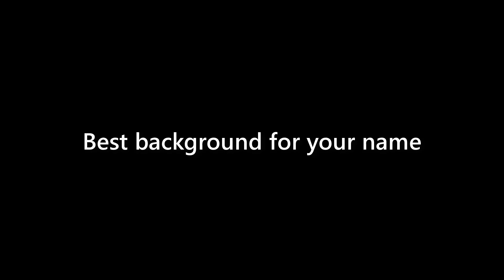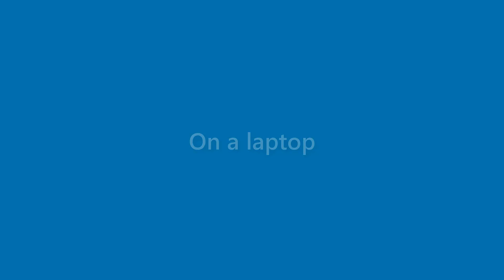Jeffery Stuart - appearance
Name Look - Jeffery Stuart - appearance. In this video we present "Jeffery Stuart" name look and feel in various scenarios.
This video will cover:
How does "Jeffery Stuart" look as a personal letterhead?
How does "Jeffery Stuart" look on a business card?
How does "Jeffery Stuart" look on a computer/laptop screen?
How does "Jeffery Stuart" look with different background colors?
How does "Jeffery Stuart" look with various fonts?